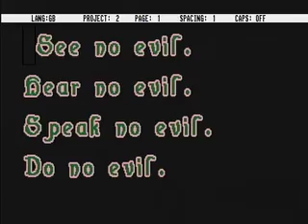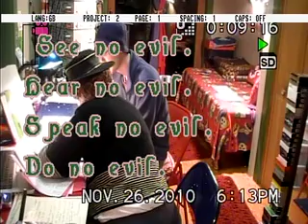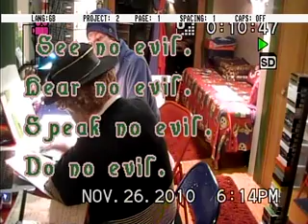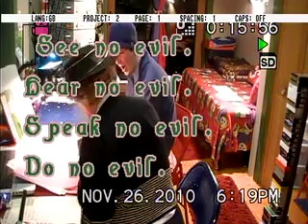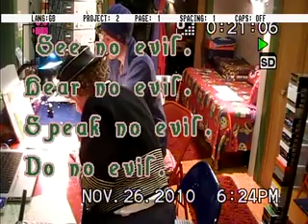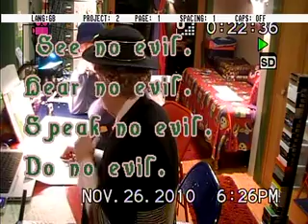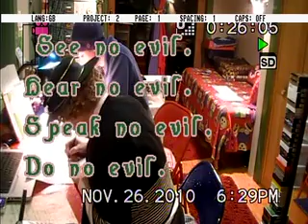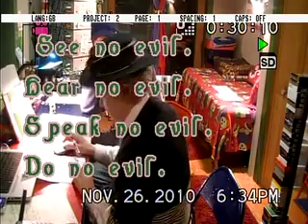A Chat With Glendora 5932-17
Wizard Devin finds BCAT on internet
list what work Devin did this week
Devin uploaded 12 shows to YouTube
die instructions
electronic deposits